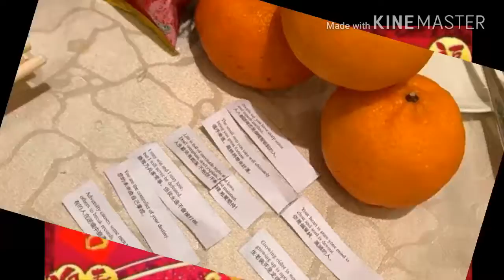Pawperous Lunch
HLMGMC